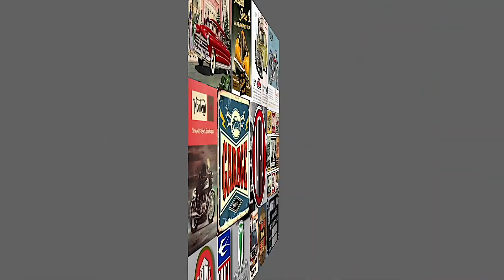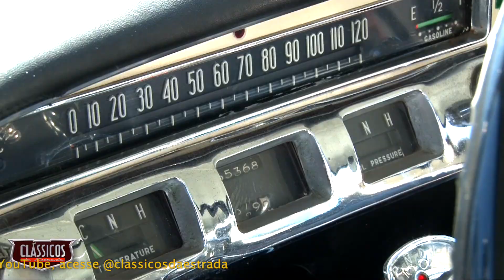Buick Special 1956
Veiculo importado dos EUA e restaurado no BR. Esse veiculo antes de pertencer ao seu importador no BR pertenceu a um único dono nos EUA; a companhia Dupont.